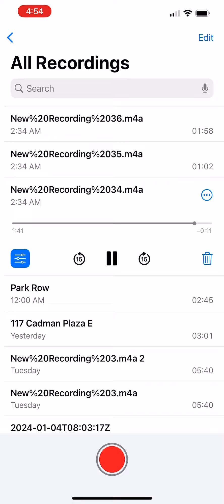Freestyle 🔥 Hard Knock Life 🔥 HardKnockLife HydeGang #2024